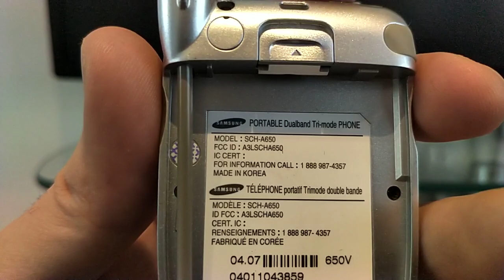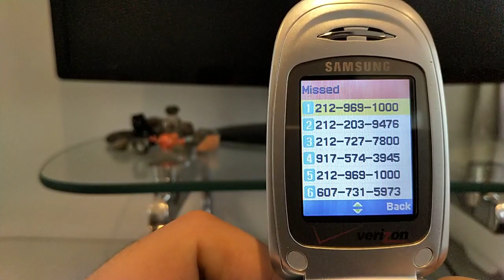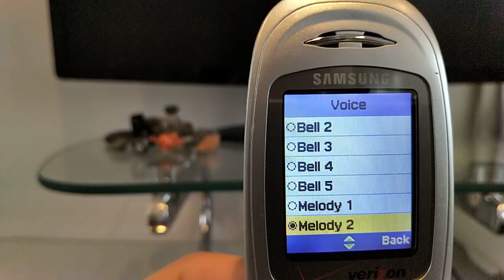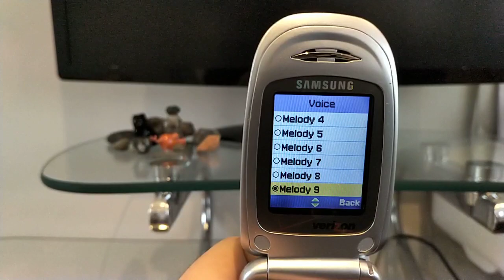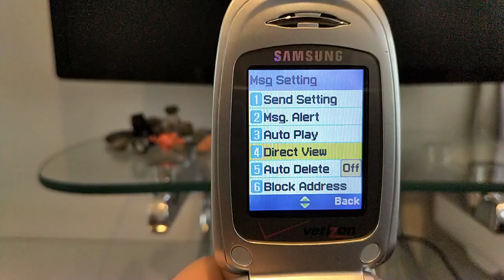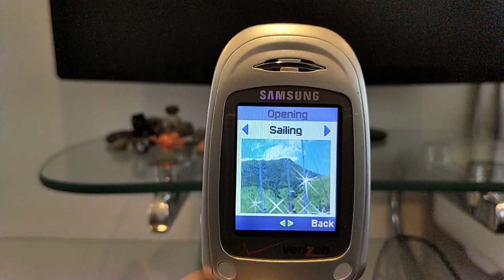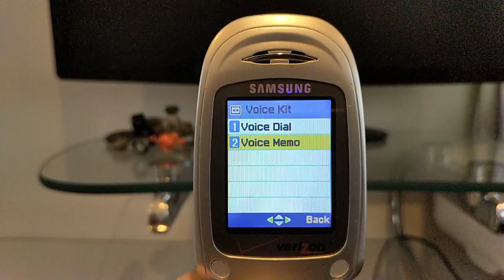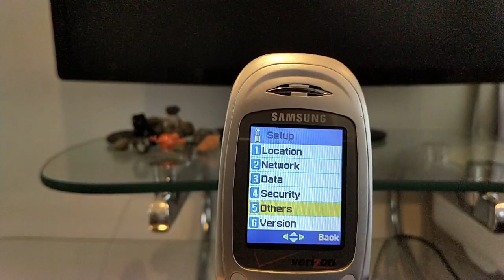Samsung SCH-A650 CDMA mobile phone menu browse, ringtones, wallpapers